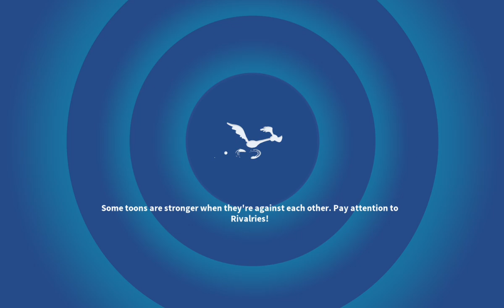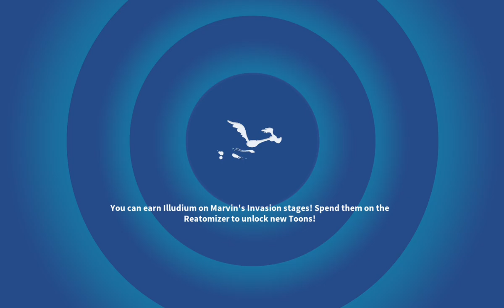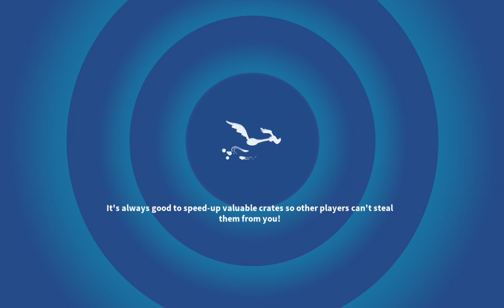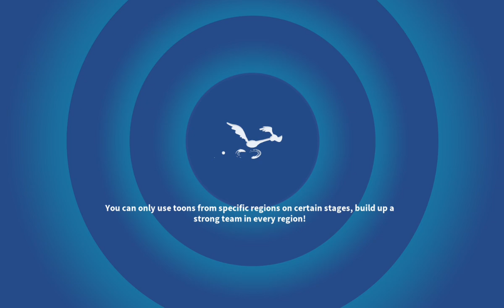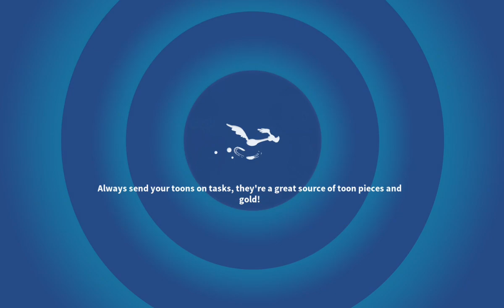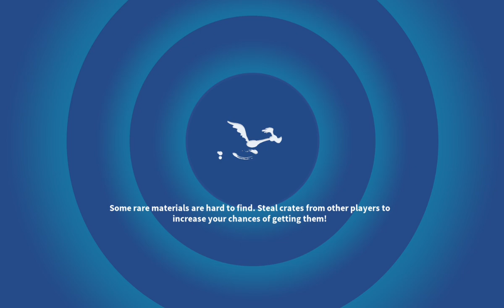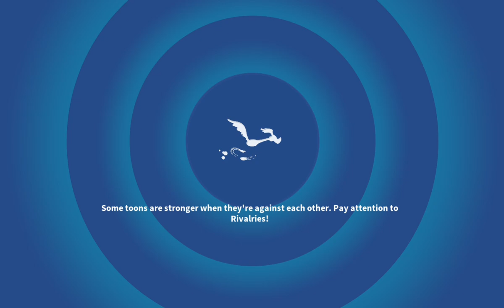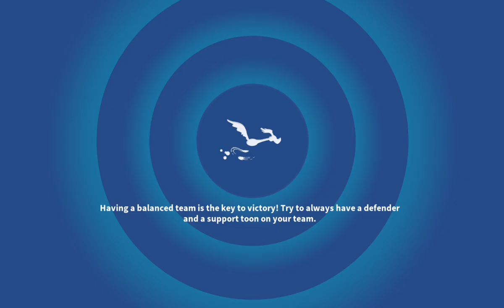LTWOM Day 4: Circus Games Campaign + Activation of LTE + Ronin Canasta PTL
My Pandemonium is growing. Did you unlock LTE?